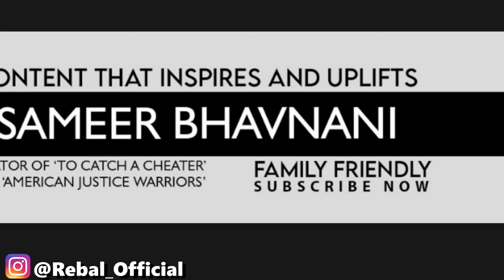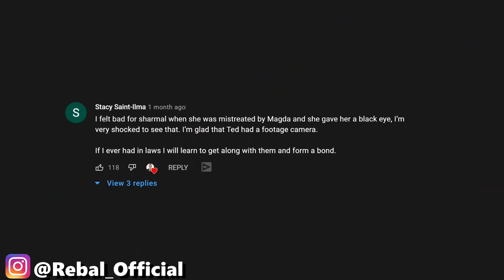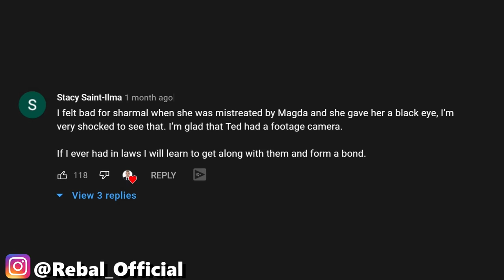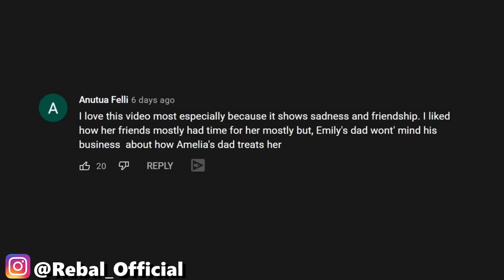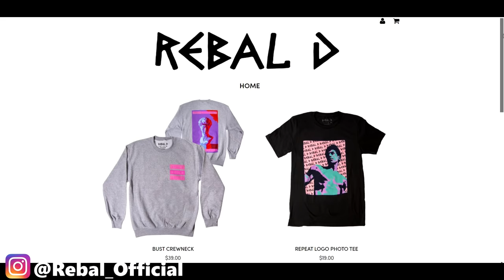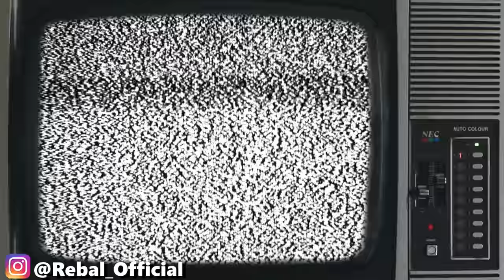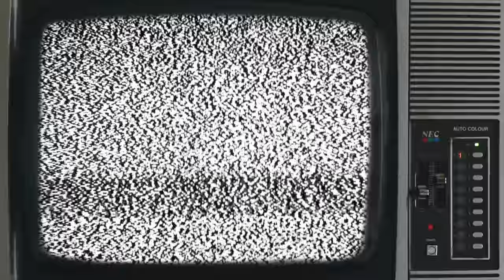The Creepiest "InSpiRinG" Channel on YouTube-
Reacting or my reaction to another episode of Sameer Bhavnani, an inspiring content creator that basically copies dharman word by word. Think dharman, but a lot creepier and just worse overall lmao